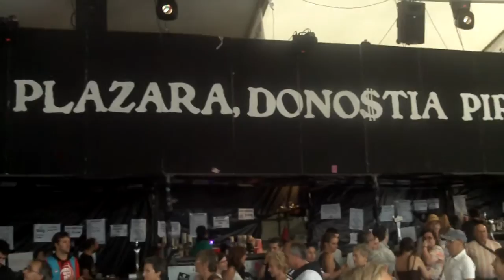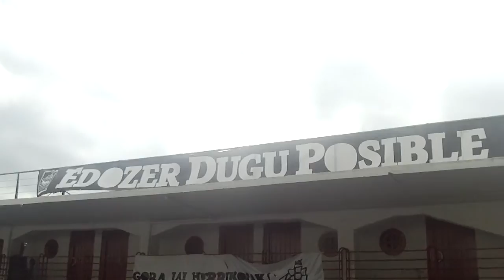Herri dantza pirata Alaken Donostia 2015-8-13